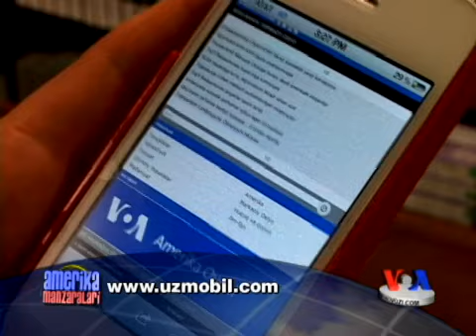Xitoylik huquq faoli/Chinese rights activist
"Amerika Ovozi"ga bergan eksklyuziv intervyusida, xitoylik siyosiy dissident Chen Guanchen Xitoy hukumatini inson huquqlarini e'zozlashga chaqirdi. O'tgan yil may oyida Chen AQShning Pekindagi elchixonasiga borib, siyosiy boshpana so'ragan. Vashingtonda u o'z faoliyati uchun nufuzli mukofot bilan taqdirlandi.